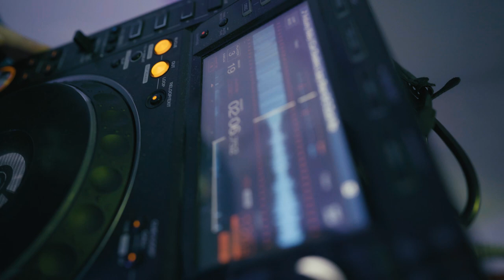GOODBOYS LIVE - FULL SET (1HR)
The GOODBOYS bring you banger after banger with this full live DJ set.